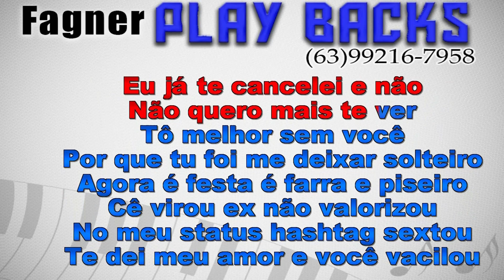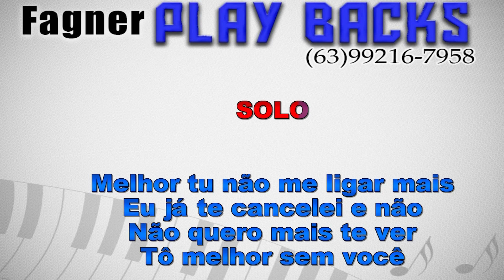KARAOKÊ - VACILOU - RITMO: OS PARAZIM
Playback Disponível - VACILOU  - RITMO: OS PARAZIM
Link para compra direta com Fagner Playbacks!